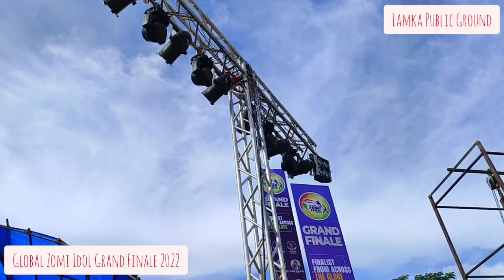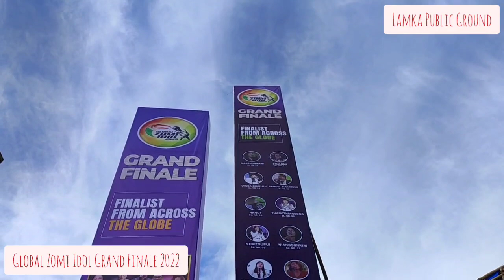Global Zomi Idol, Grand Finale a diing kisakkholhna Mandiing hita.... Tuzan in kipanta diing...